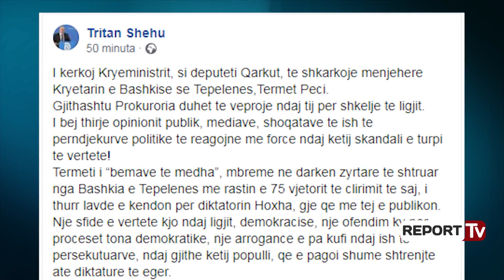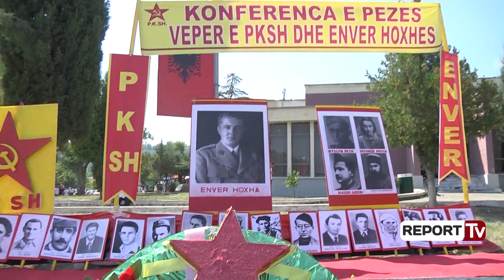Report Tv-Tërmet Peçi i këndon Enverit. PD kërkon shkarkimin e kryebashkiakut të Tepelenës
Kënga labe e Ali Golikut kishte si mbajtës të isos edhe vet kryetarin e Bashkisë së Tepelenës, Tërmet Peçi, në darkën që ai shtroi për këtë përvjetor.

Në fakt, videoja është shpërndarë në rrjetet sociale nga kryebashkiaku Peçi.

I menjëhershëm ka qenë reagimi i Partisë Demokratike. Deputeti i Qarkut të Gjirokastrës, Tritan Shehu i kërkon kryeministrit shkarkimin e kryebashkiakut Peçi.